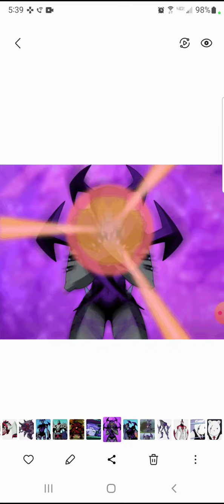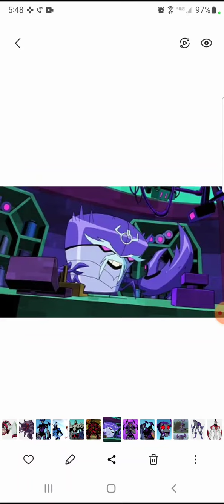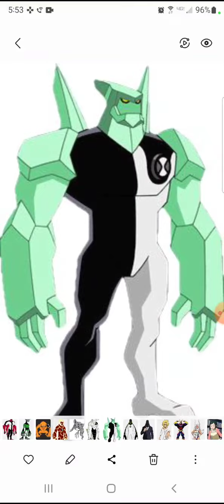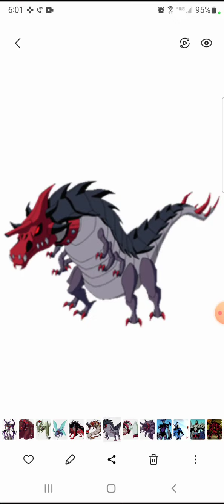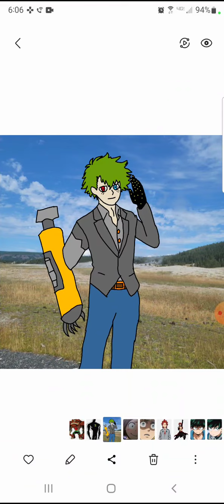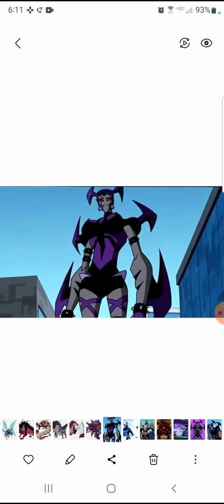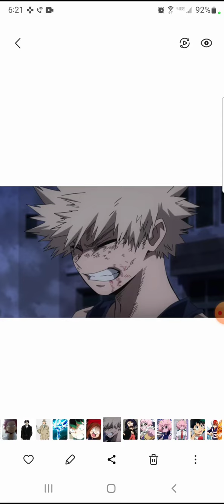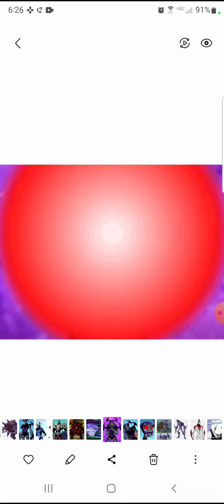what if deku had the ben10 alien's powers part 3